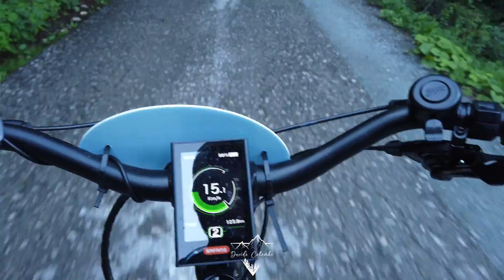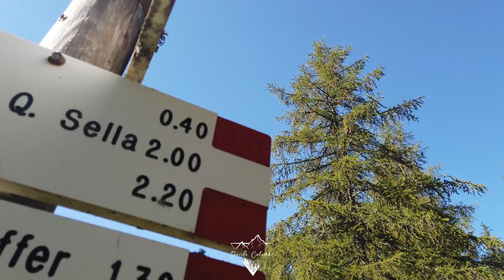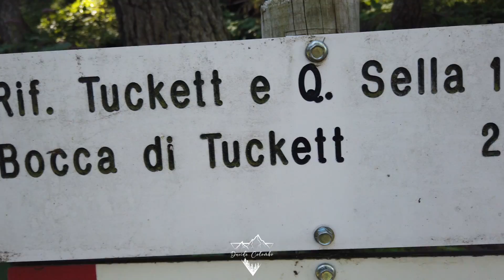GIRO DEI RIFUGI (Casinei, Tuckett e Brentei) SULLE DOLOMITI DI BRENTA